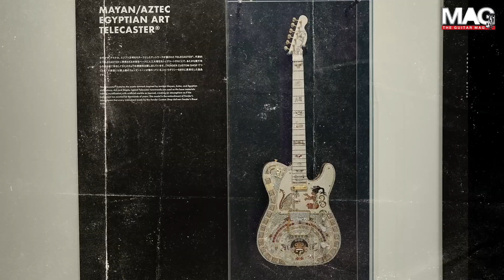Music Insight : บทพิสูจน์ของ Fender Japan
ติดตามทุกเรื่องราวของคนดนตรี
ได้ในนิตยสาร THE GUITAR MAG
และตามช่องทางต่อไปนี้